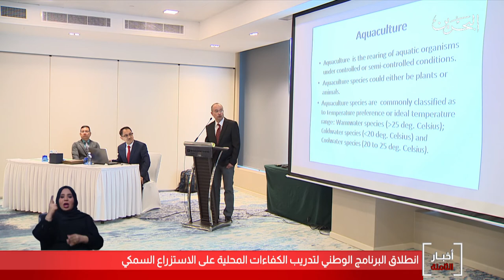البحرين مركز الأخبار : إنطلاق البرنامج الوطني لتدريب الكفاءات المحلية على الإستزراع السمكي